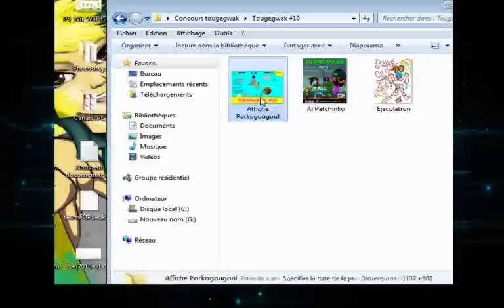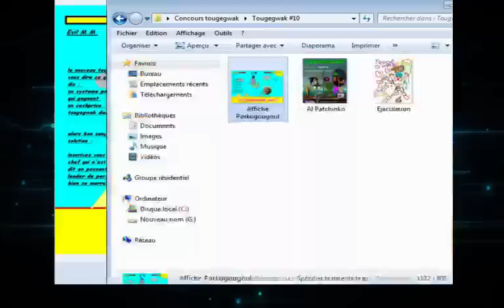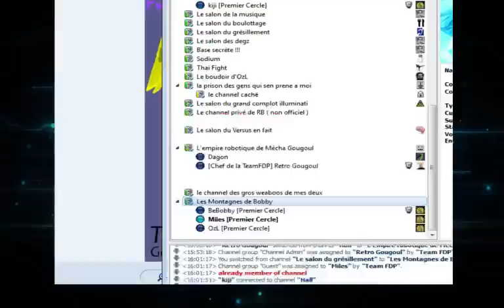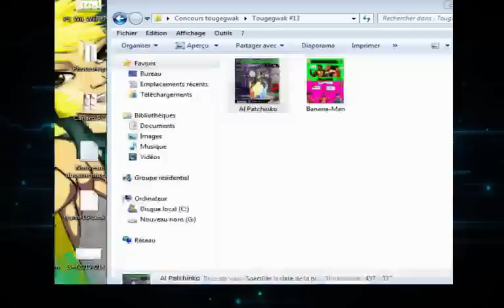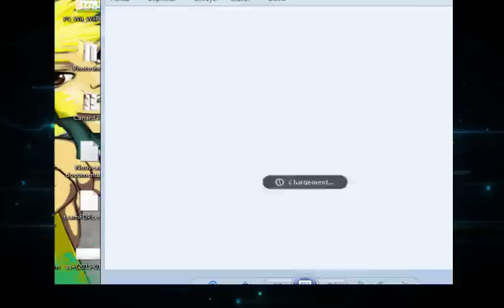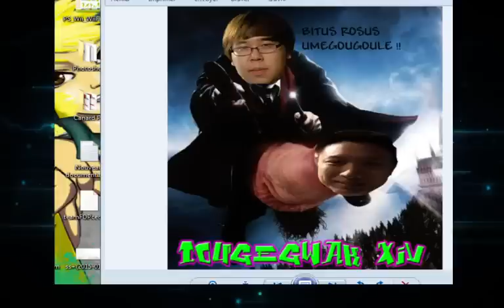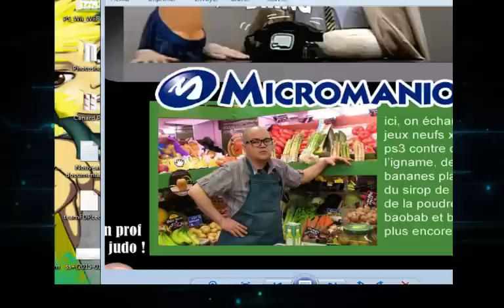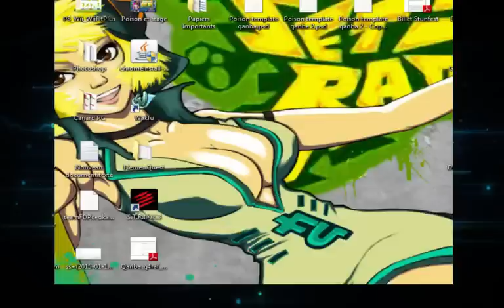Tougegwak Anniversaire Partie 1